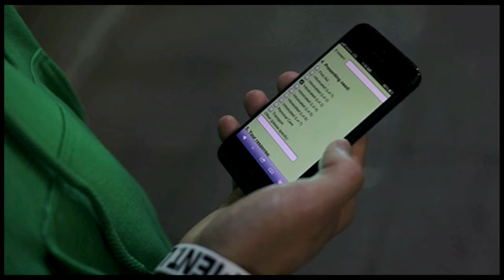Green Team tackles city binge-drinking culture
Every Saturday night in Adelaide, a group of young volunteers pull on bright green jumpers and walk the lengths of Hindley Street assisting their peers, as part of a national campaign to address Australia's youth binge-drinking culture.